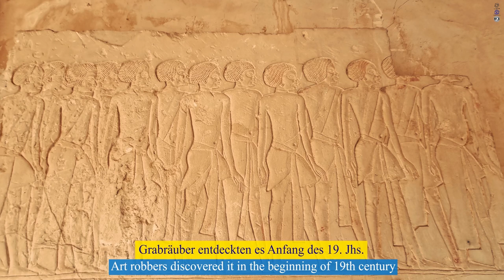Tomb of Horemheb - Saqqara | Egypt